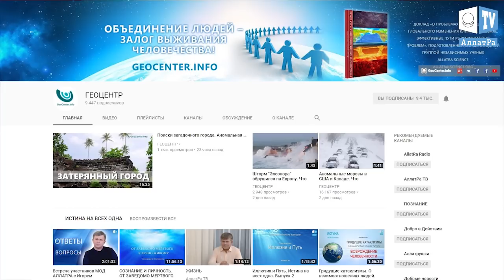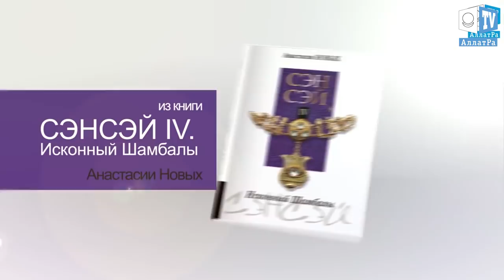Сильные метели в Японии. Что произошло на нашей Планете. Что произошло в мире.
11 января 2018 г. на северные и северо-западные провинции Японии обрушились сильные метели. В г. Цугава на о-ве Хонсю выпало рекордное количество снега - 134 см. В г. НиигАта снежный покров вырос до 78 см, что в 10 раз превышает норму. Из-за обильного снегопада на трассе между префектурами ИсикАва и ТоЯма застряла колонна из 100 автомобилей, не сумевших подняться в гору. Непогода нарушила и железнодорожное сообщение. В районе г. Сандзё застрял поезд, следующий из г. Ниигата в г. НагаОку. Это не единственный поезд, который не смог продолжить свой путь из-за снежных заносов. Ещё 3 состава встали на станциях, пережидая метели. В нескольких населённых пунктах отменены занятия в школах.
В любой ситуации не стоит отчаиваться. Нужно просто взглянуть на неё с другой стороны, найдя радостные моменты. Как говорится в книге А.Новых "Сэнсэй IV. Исконный Шамбалы", "насколько всё-таки важно на всё смотреть с позитивной стороны. И даже если жизнь подсовывает тебе дольку лимона, то не нужно портить себе нервы по поводу её кислых вкусовых качеств, а превратить эту дольку во вкусный и полезный лимонад". И снегопады с заносами на дорогах и сугробами на улицах могут принести много радости, если, отбросив все негативные мысли, разрешить себе насладиться аномальной погодой.
Буран в Астане.  Ураган в Астане. Казахстан метель! Буран Снег Сильный ветер Шторм. Астана УРАГАН БУРАН МЕТЕЛЬ

Мы рады приветствовать Вас на канале “Геоцентр”.
С ночи на четверг 11 января 2018 г. на столицу Казахстана Астану обрушилась снежная буря. Непогода нарушила авиасообщение: временно закрыт международный аэропорт столицы. Порывы ветра достигают 30 м/с. В некоторых районах видимость составляет 50 м. Для школьников и студентов 1-2 курсов колледжей отменены занятия.
История показывает, что даже метель может помочь людям раскрыть сердца навстречу друг другу. Так, 15 марта 2013 г. циклон “Хавьер” принёс на территорию Беларуси сильные снегопады. Образовались многокилометровые пробки. Мало кто был подготовлен к таким событиям. Чтобы добраться домой, люди вынуждены были идти пешком через снежные сугробы или дожидаться в машинах, когда им смогут помочь. В это непростое время люди сами организовали «горячие линии» в соц.сетях, на интернет порталах и радио, где координировали работу волонтёров, сообщали о состоянии дорог и местах, где была необходима помощь. Люди делали всё возможное в своём городе, районе или посёлке. Предлагали горячую еду и питьё, тёплую одежду и пледы, подзарядку телефонов, канистры с бензином, ночлег. Выезжали на внедорожниках для оказания помощи, передавали деньги на покупку бензина или пополняли мобильные номера пострадавшим. Помогали выталкивать и откапывать от снега автомобили. Тем, кто не мог добраться домой, в г. Минск были организованы пункты обогрева, питания и ночлега.
 Всё - в руках самих людей. И то, чем обернётся для нас любая ситуация, зависит лишь от нашего личного выбора. Мы все одинаковы по своей природе, все мы хотим мира. И если каждый примет решение твёрдо стать на путь внутренних изменений в сторону Добра, изменится и всё общество.
Как говорится в книге А. Новых, “АллатРа”, “Истинная духовная сторона человека по отношению к обществу проявляется в искреннем намерении и бескорыстном действии его во благо общества. Объединившись в таком намерении, люди смогут достичь большего и создать условия для формирования качественно новой цивилизации”.

11 января 2018 года ЧС в Астана !!!
Дети не пошли в школу. Дтп по городу! Строители прекратили работу!
Астана Акмола Целиноград
Алматы Алма-Ата
Талдыкорган Талдык каскелен
Кокшетау Бурабай
Актау Мангыстау
Атырау
Уральск ЗКО
Актобе Актюбинск
Тараз Жамбыл
Шымкент ЮКО
Семей Семск Семипалатинск ВКО
Петропавл Петропавловск СКО
Костанай Рудный
Павлодар
Кызылорда
Караганды Караганда Балхаш

Астана УРАГАН МЕТЕЛЬ 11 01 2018. Вот решил выложить дабы обезопасить братьев рыбаков!

Что произошло на нашей Планете. Что произошло в мире. Что происходит на нашей Планете.